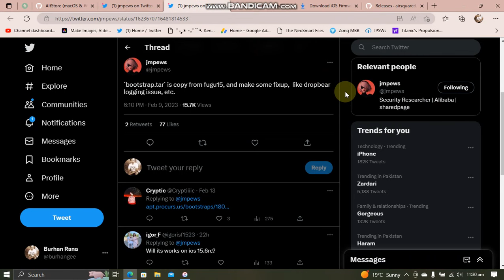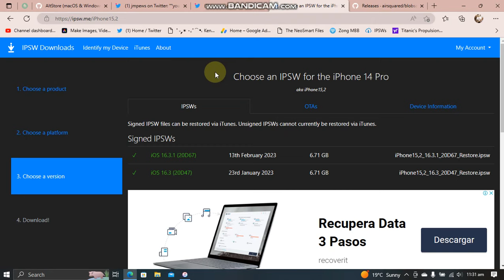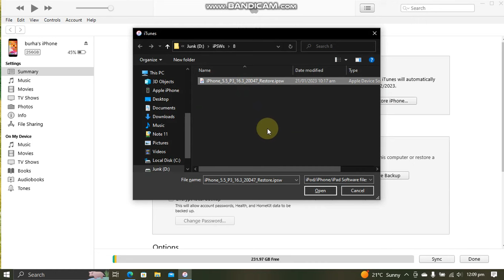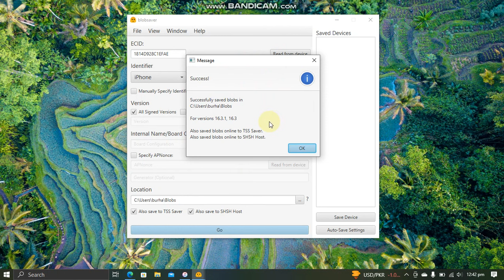iOS 16.3 Jailbreak News A12+ | A12+ iOS 16.3 Jailbreak Update & iOS 16.3 Jailbreak Preparation |2023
In this video I will discuss about the latest news and update regarding iOS 16.3 Jailbreak for A12 and higher devices. This video also helps you prepare for iOS 16.3 Jailbreak which will be releasing in the future including downgrading to iOS 16.3 from iOS 16.3.1 and saving blobs using Blobsaver without Jailbreak which is a completely free software.

Topics Covered:
A12 iOS 16.3 Jailbreak Update
A12 iOS 16.3 Jailbreak News
Downgrade iOS 16.3.1 to iOS 16.3
Save iOS 16.3 Blobs